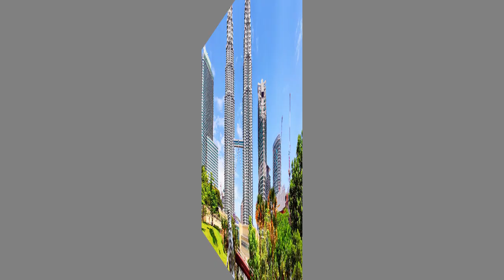Top Things to Do in Penang Malaysia 2023 | Penang Travel Guide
This video reveals the Top things to do in Penang, Malaysia in 2023. Here, You will get a complete travel guide to Penang. This video will help you figure out all about the best things to do in Penang, including Penang nightlife, Penang travel tips, things to do in Penang, where to go in Penang, what to do in Penang, Penang attractions, things to do in George Town and the top places to visit in Penang, Malaysia.🔥

Our top things to do in Penang are exploring George Town Penang, Penang Hill railway and Batu Ferringhi Penang Malaysia. If you wonder what things to do in Penang Malaysia, this video is a helpful travel guide for Penang that will provide you with some insider tips.🌎⚡️

From Penang's top things to do to top places to eat, we've covered it all for you.🔥❤️
So, Never miss these Top things to do in Penang, Malaysia. We hope you like this video and find it helpful.